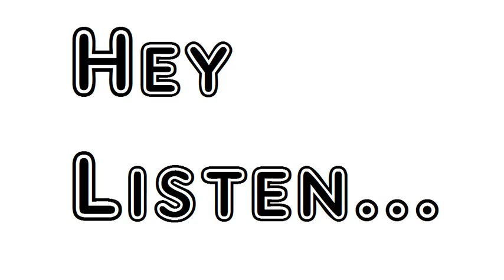Poem With The Cattle Banjo Paterson Andrew Barton